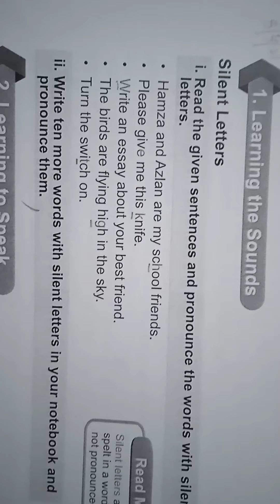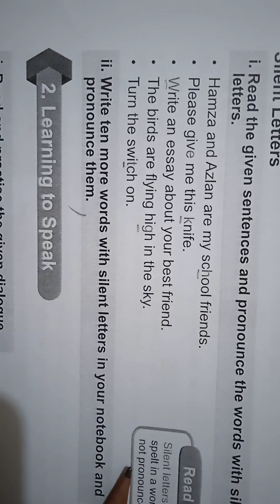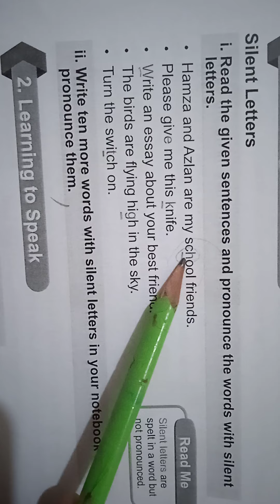English lecture class five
English lecture 8-4-21 class five